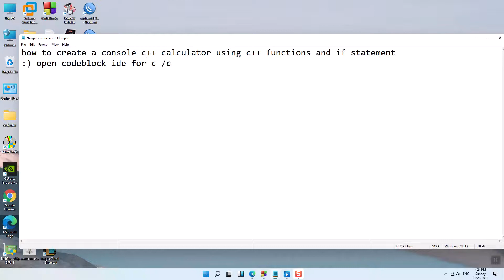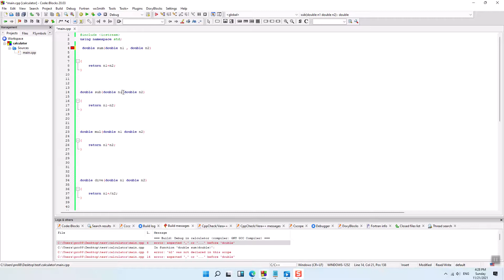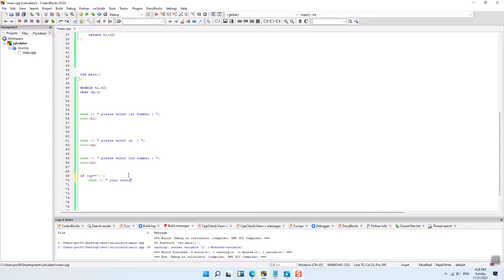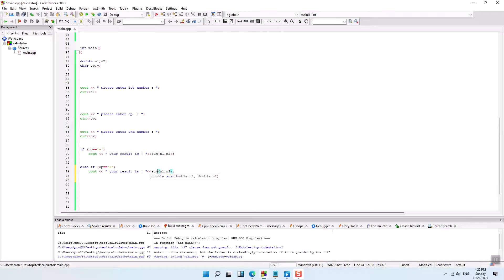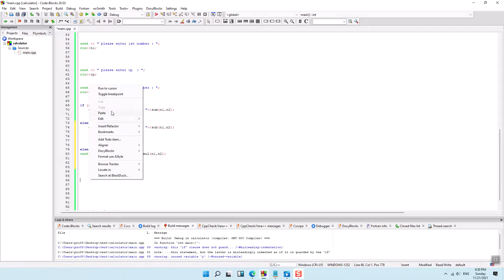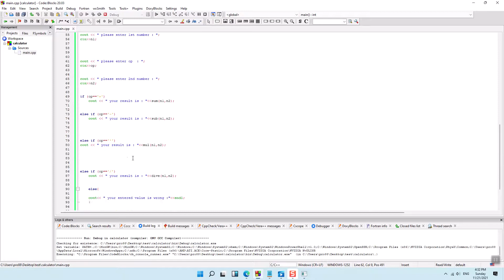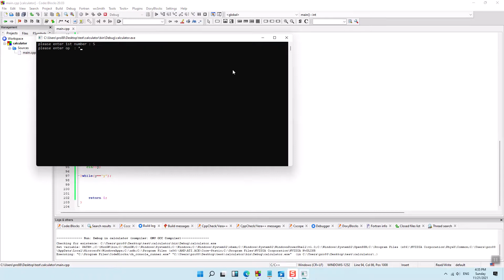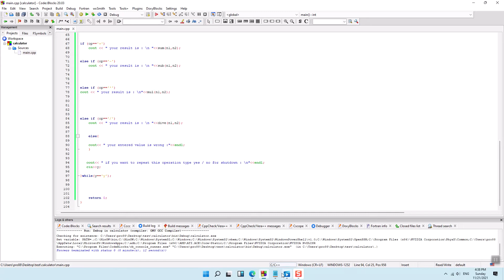create console calculator using c++ functions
this tutorials ill let you earn some knowledge in c++ language
for help and questions :)